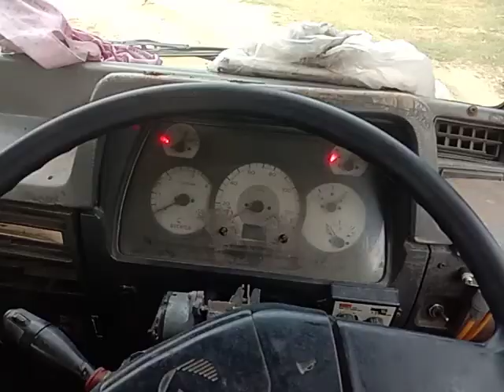2010 EICHER 11.10 4X2 CARGO TRUCK